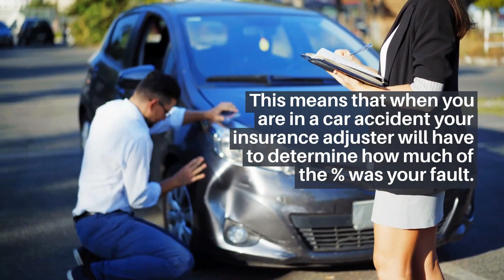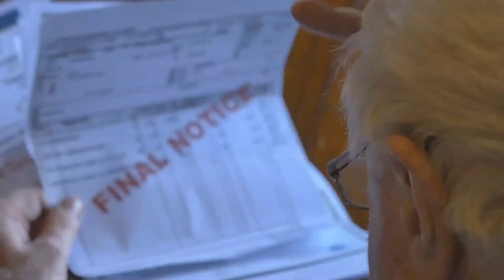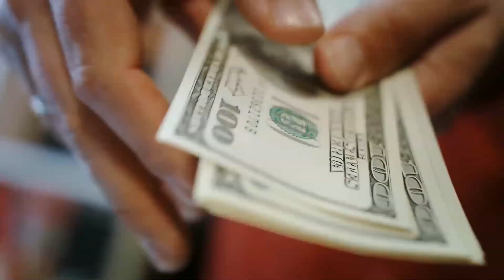Charlotte NC Car Accident Lawyer - Now!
If you have been involved in an accident, you need to call a Charlotte NC Car Accident Lawyer. You pay nothing until we secure a settlement for you.